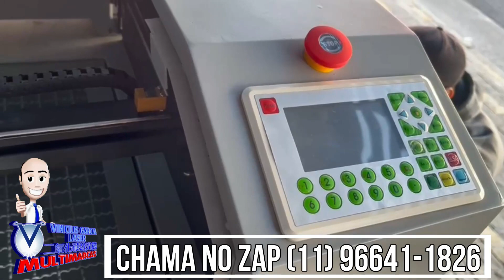REFORMADA e REVISADA- Máquina Laser de Corte e Gravação Usada praticamente zero km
Nada se perde,tudo se reaproveita. Máquina  usada reformada ficou zerada,perfeita, ótima para funcionar.

Trocamos todas as peças:
Correia nova
Chiller 5000
Exaustor 550w
Compressor 135w
Limpeza em toda a máquina

Prontissima para começar a produzir.

Quer saber como adquirir a sua.  Siga nossas redes